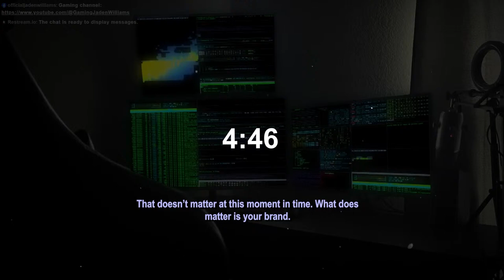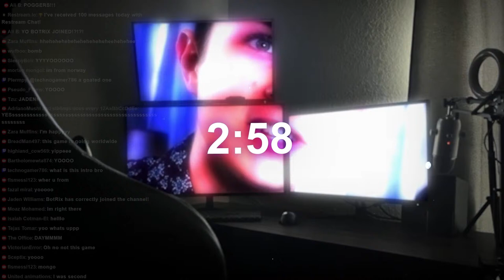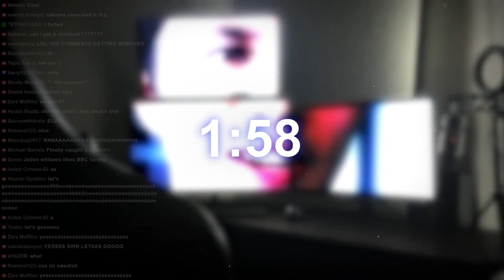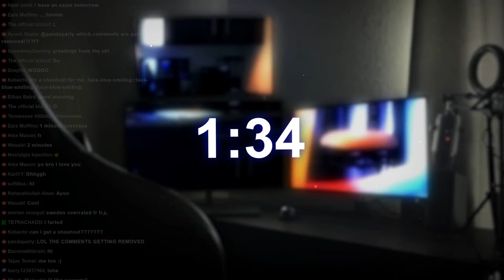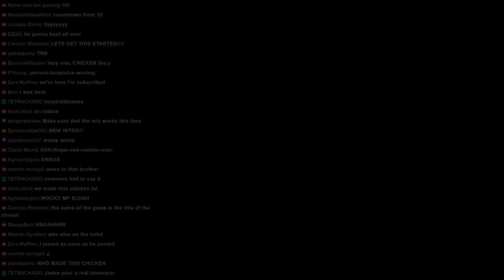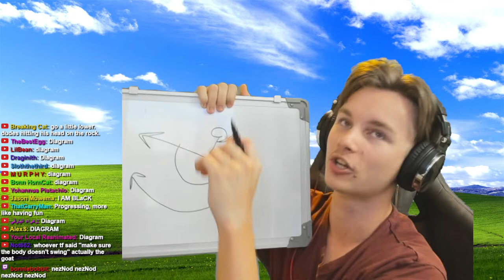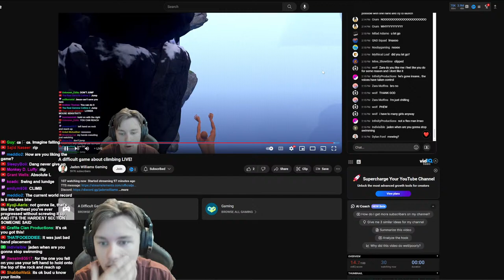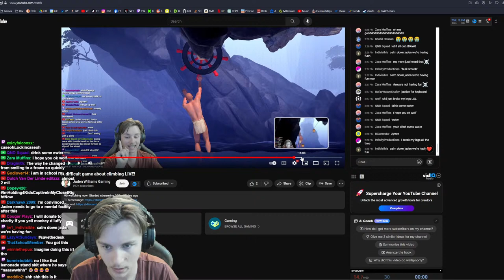A difficult game about climbing LIVE!